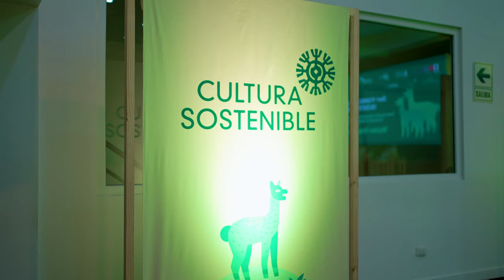III Foro de Cultura Sostenible 2024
¡PROMPERÚ llevó a cabo el III Foro de Cultura Sostenible en colaboración con el Programa Suizo de Promoción de Importaciones (SIPPO)! Durante dos días, las pymes peruanas exploraron cómo la sostenibilidad puede convertirse en un eje estratégico para fortalecer su competitividad en comercio exterior y turismo.

De esta forma, PROMPERÚ reafirma su compromiso con la promoción e integración de prácticas sostenibles.

¡Te contamos más sobre el evento en este video!